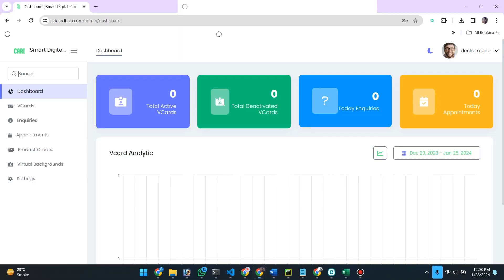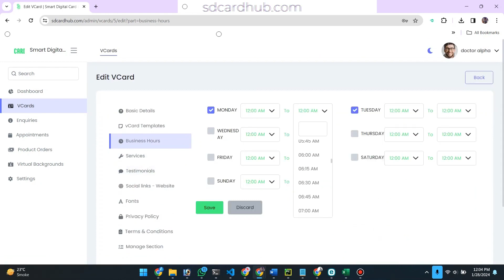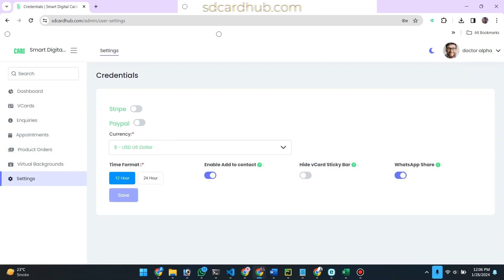SDCardHub Review + 4 Bonuses To Make It Work FASTER!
SDCardHub REVIEW + 4 Awesome Bonuses, Worth $997

Welcome to our comprehensive review of SDCardHub! In this video, we'll dive deep into SDCardHub, a versatile storage solution designed to meet the needs of photographers, videographers, and anyone in need of reliable data storage.

SDCardHub offers a convenient way to manage and transfer data between multiple SD cards and devices. Throughout this review, we'll explore its features, performance, and usability, giving you insights into its value as a storage solution.

Whether you're a professional photographer needing to manage large volumes of data on the go or a casual user looking for a convenient way to back up your files, SDCardHub aims to provide a seamless experience.

Thanks for checking out my SDCardHub review.